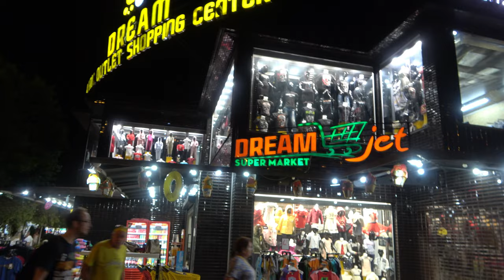Crystal Sunset Luxury Resort & Spa Hotel SIDE TÜRKEI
Das Hotel ist nur 1Stunde vom Flughafen entfernt. Ringsum das Hotel befinden sich viele Einkaufsmöglichkeiten.